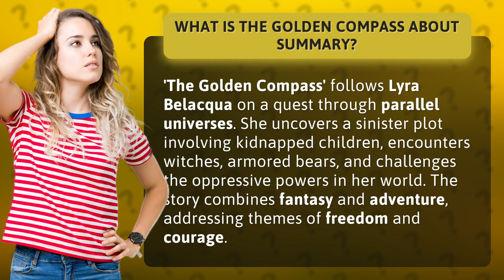What is the golden compass about summary?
Unveiling 'The Golden Compass': A Summary of Adventure and Intrigue • The Golden Compass Summary • Embark on a journey with Lyra Belacqua as she navigates parallel universes, battles sinister forces, and fights for freedom in this captivating fantasy adventure tale.